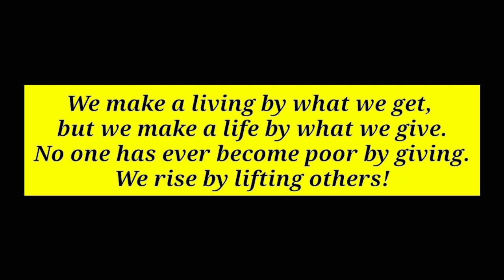MAY DALA KAMING SURPRESA PARA SAYO | WORKING STUDENT NA NAWALAN NG TRABAHO DAHIL SA PANDEMYA!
Nakita namin ang post ng isang working student sa facebook na nawalan ng trabaho dahil sa pandemic. Noong wala pang pandemic, sya ay rumaraket sa mga okasyon bilang isang clown ngunit ng magkaroon ng pandemic ay nawalan sya ng kita kaya nahihirapan sya na matustusan ang kanilang pangangailangan at ang kanyang pag-aaral. Kaya minabuti namin na sya ay puntahan at bigyan ng kaunting tulong. Panoorin ang buong video at i-share. ♥️